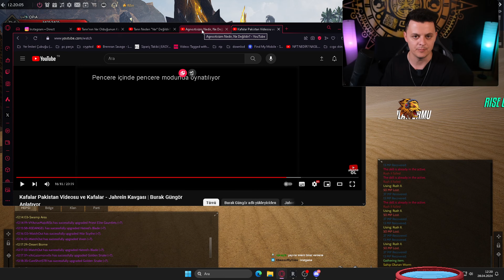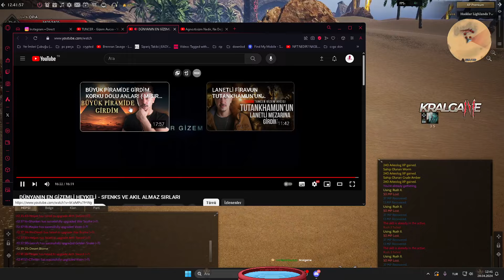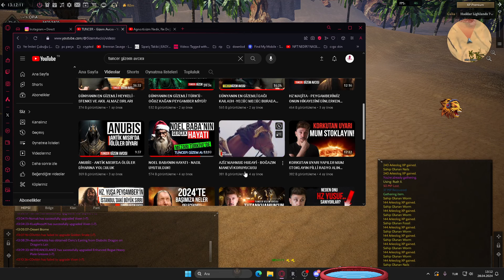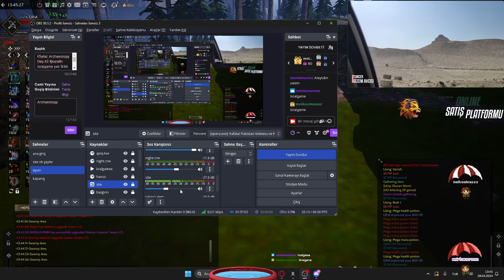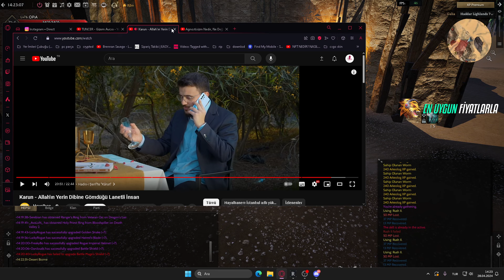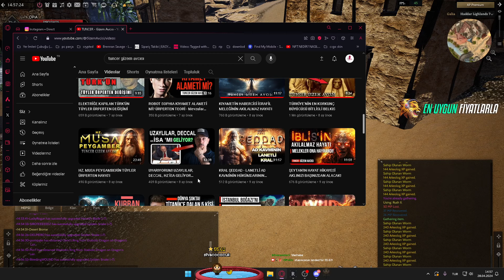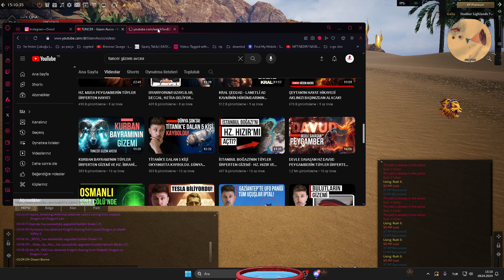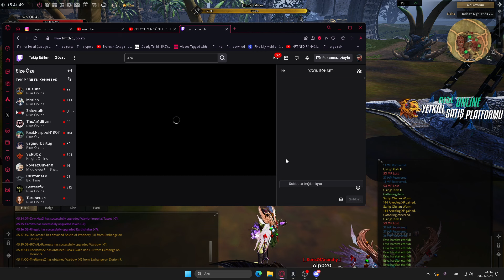(Galia) Archaeology Day.43 @opiatv !kralgame yaz %99 atla 100 TL Site Bakiyesi kazan. !sponsor !re